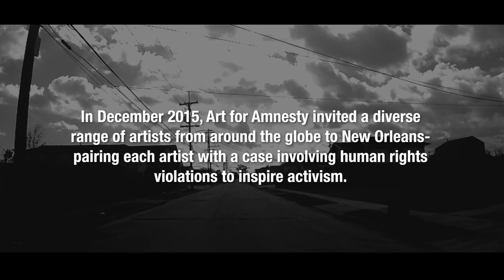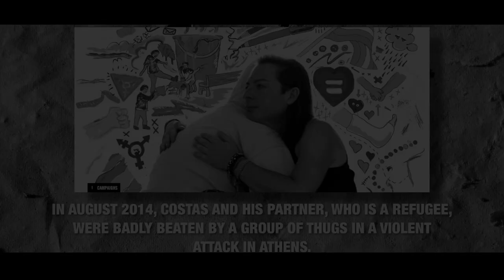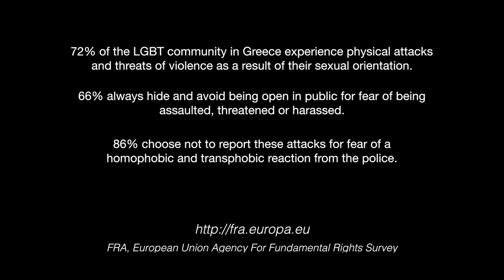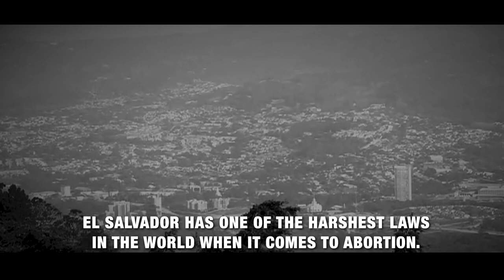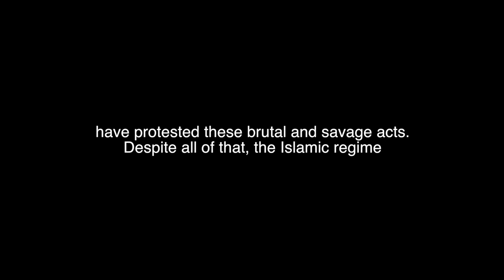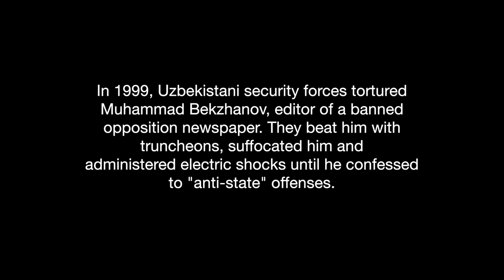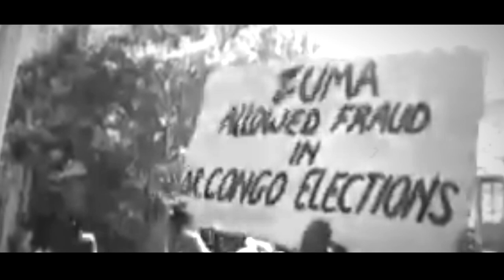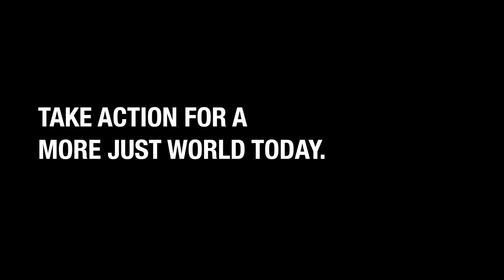Canvases of Courage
“Canvases of Courage” is a documentary short-film by directing duo Gerard Bush & Christopher Renz (Bush|Renz) and executive produced by Marvin Bing for Art for Amnesty. The documentary follows the journey of celebrated artists from around the world, who created works of art in an effort to raise the visibility of unique, global stories of human courage - in the face of persecution and intolerance for Amnesty International USA's annual Write For Rights Campaign. The city of post-Katrina New Orleans serves as the backdrop for this powerful piece, which profiles Albert Woodfox (the last remaining incarcerated member of The Angola 3 who has since been released)  Douglas Miles, Hebru Brantley, Jesse Krimes, Kristy Sandoval, Brandan "BMike" Odums, Sophia Dawson, Jerome Lagarrigue, Katie Yamasaki, Jessica Strahan, Alexandre Keto, Bayunga Kialeuka, and many other world-renowned artists, humanitarians, and human rights activists.